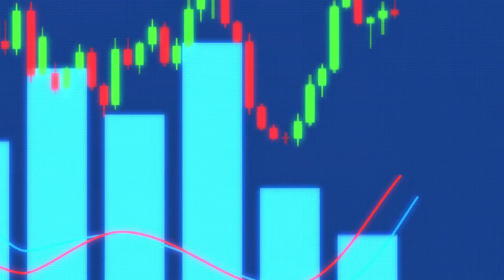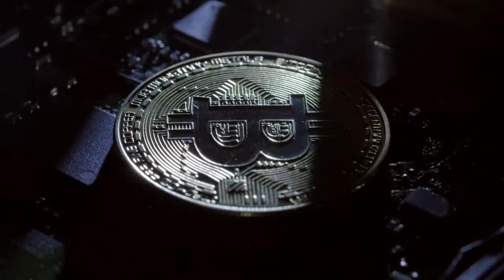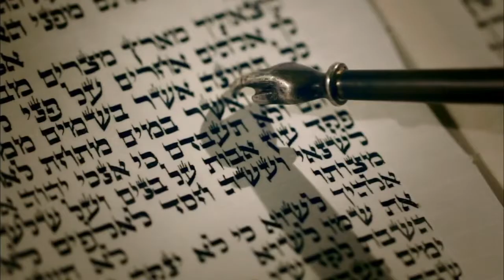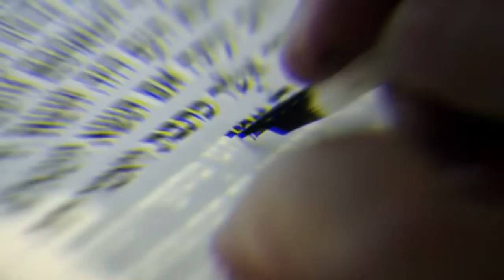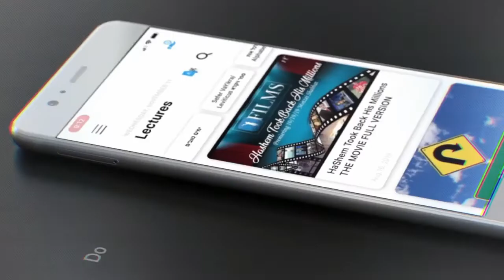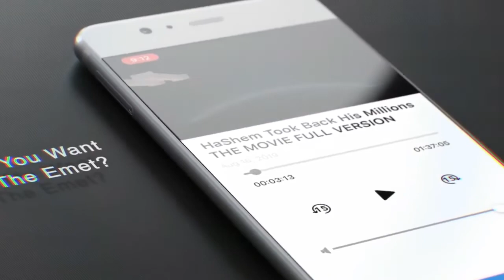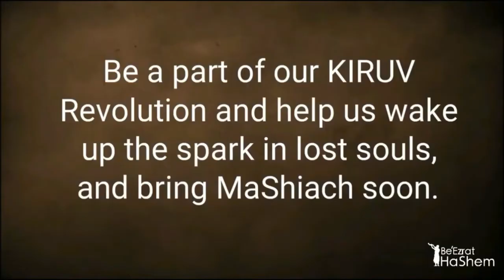TeShuva Music 11 The FINAL DAYS BEFORE MaShiach feat Rabbi Yosef Mizrachi & Rabbi Yaron Reuven